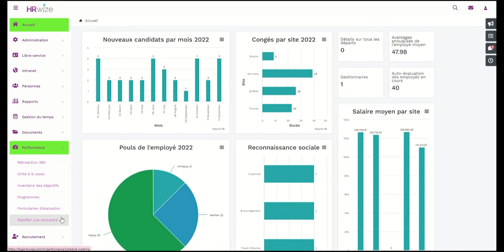HRWize - Performance FR